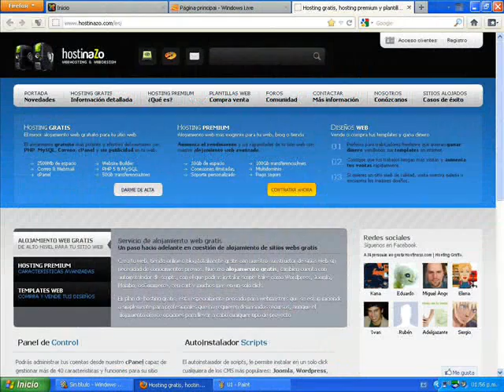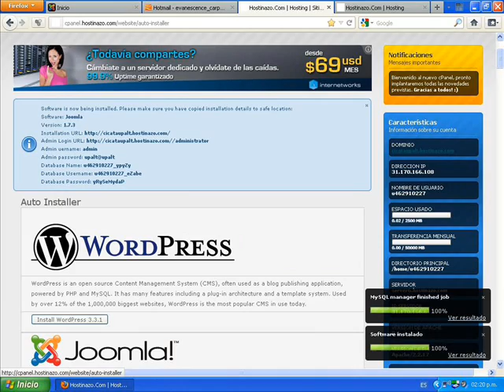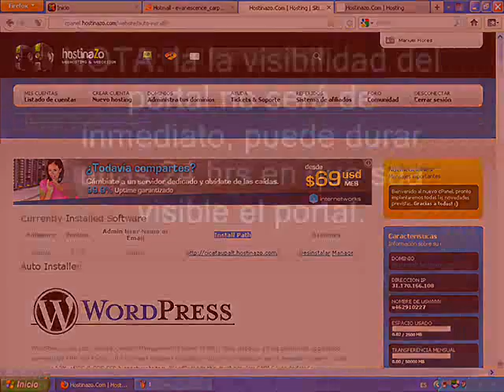Como subir un Portal a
Video tutorial de como subir un portal Web hecho en joomla a